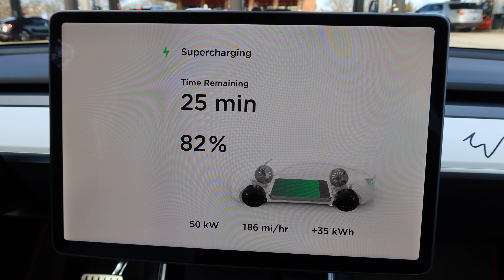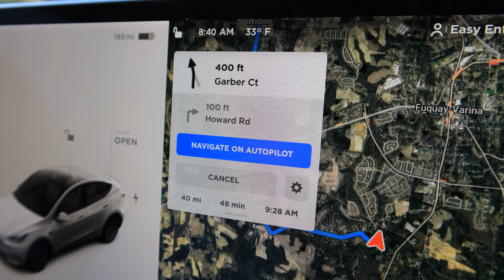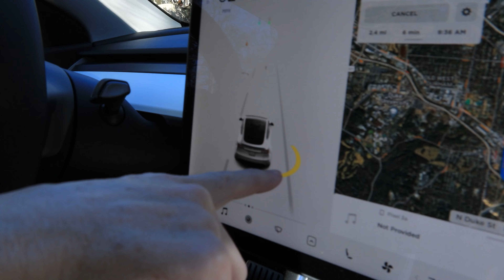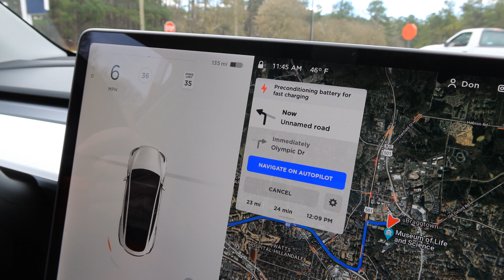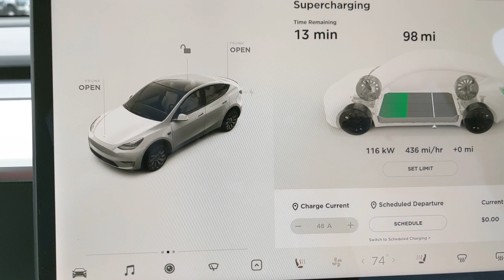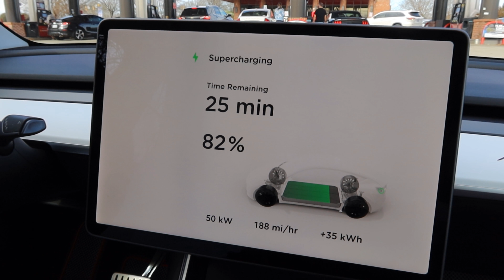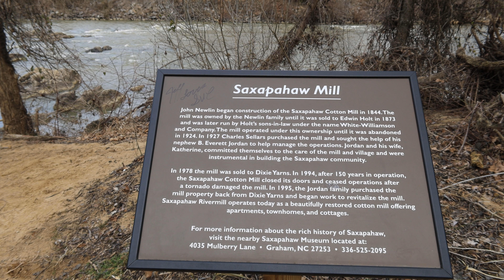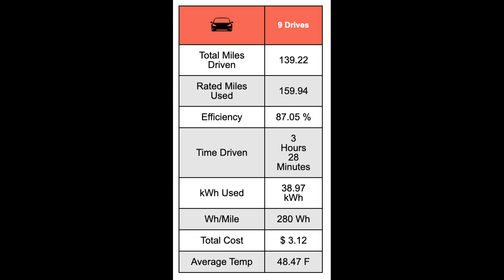Day 1333 Tesla Ruby Test Complete